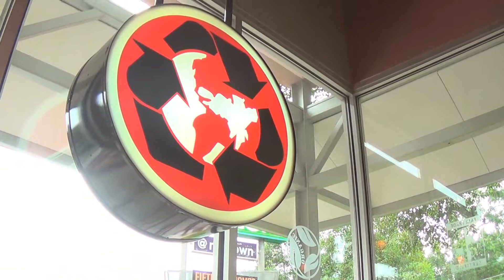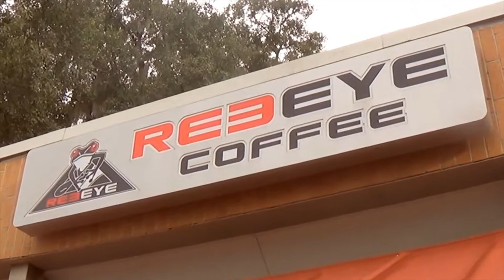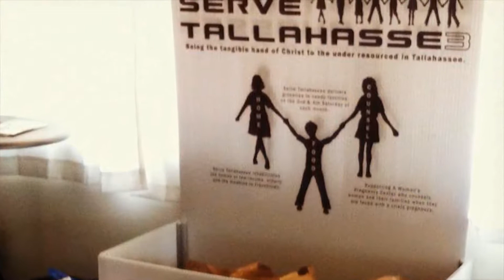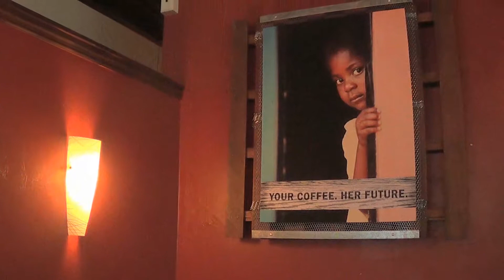Learn about RedEye Coffee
RedEye Coffee is a Social Impact Company (SIC) committed to ethical trade, organic coffee, and donating our profits to local and global empowerment charities.